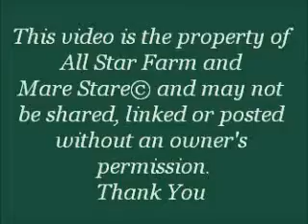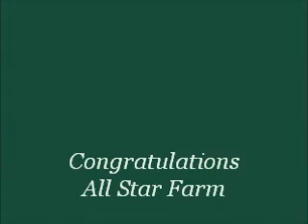All Star Farm - Voodoo - Foaling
Congrats on Voodoos Colt born 4/21/12.  Emerald Ridges Blue Eyed Baby "Ice" x Lilliput Acres Voodoo Magic.